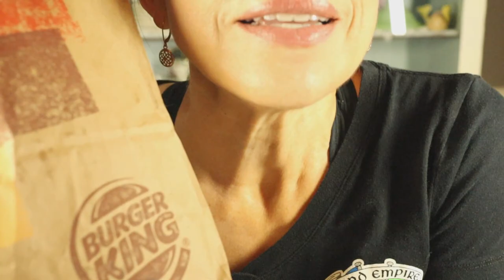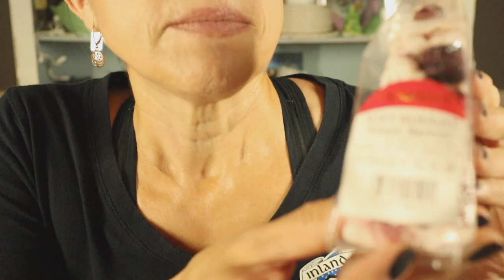SissEsnacks ASMR | Mukbang: Burger King Spicy Chicken Sandwich | American Fast Food | Nougat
This is an ASMR-ish mukbang video of Jane, aka SissEsnacks, whispering about many things and eating a Burger King spicy chicken sandwich, fries and nougat.

I used a new video editor, Filmora 9.  The sound is a little funky, but not terrible.  I think it works better than iMovie, but that's just me. My nail polish color and link to purchase is below.

SissEsnacks Shop on Etsy

My sister's YouTube Channels:
SassEsnacks ASMR:  @SassEsnacks ASMR
SassEkrafts ASMR: ​ @SassEkrafts ASMR

Insta-Dry "Grease Lightening" Nail Polish
Insta-Dry "Clearly Quick" Nail Polish
Ulta Beauty Lip Gloss Juice Infused Cranberry Pomegranate
Clinique FIT Make-up Foundation
Urban Decay Eyeshadow Primer
Urban Decay Eyeshadow
OK Beauty Color Salute Lip & Cheek Tint
Maybelline Mega Lash Mascara

SassE's Blue Yeti Mic
Canon M50 Mirrorless Camera
Dimmable Lighting
Pixel Lavalier Mic

Note: I may receive a small amount of monetary compensation from AMAZON if you purchase from AMAZON links. Compensation from SissEsnacks' YouTube Channel supports SassESnacks.com, StopPancreaticCancer.